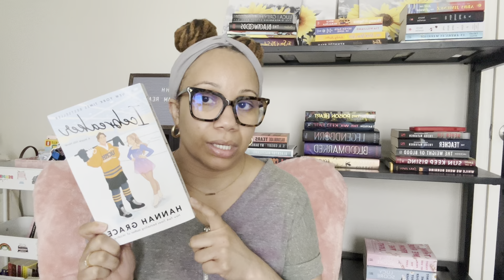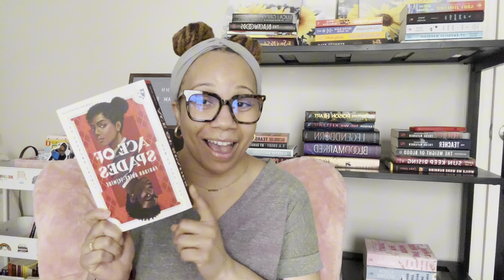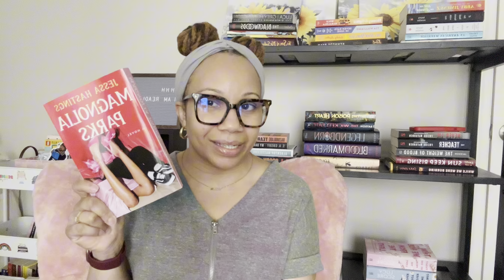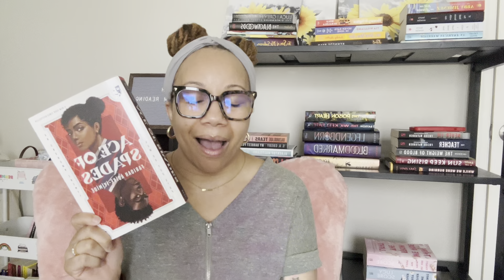May Hopefuls 🌸🌺| TBR 📚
I am in a Super Mom Contest, vote for me here. 🫶🏽

Bookmarks 👉🏽 Home | Inspire The TRIBE.